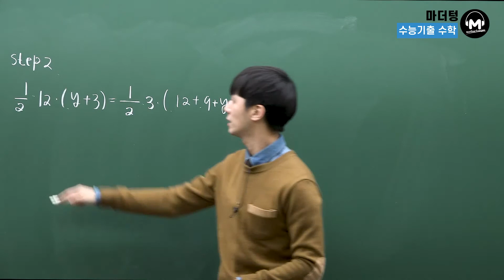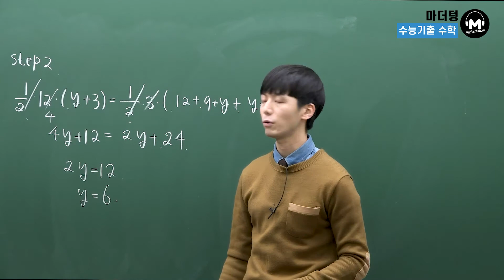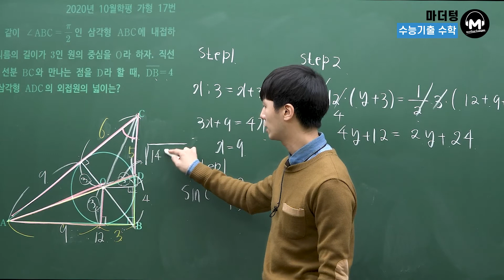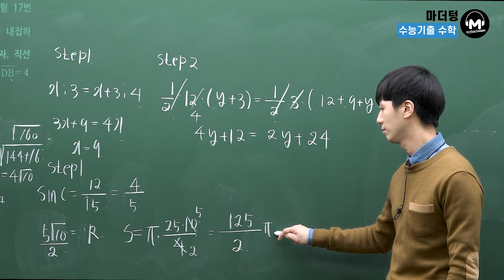[마더텅] 2020년 10월학평 가형 17번 (해설 : 손광현 선생님)